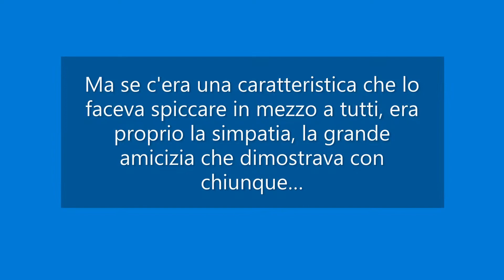In ricordo di Marco Simoncelli (Cattolica, 20 gennaio 1987 – Sepang, 23 ottobre 2011)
Con la sua moto correva come un fulmine in pista, ma se c'era una caratteristica che lo faceva spiccare in mezzo a tutti, era proprio la simpatia, la grande amicizia che dimostrava con chiunque. La sua ultima avventura in sella è stata quella di Sepang, circuito della Malesia che solo tre anni prima gli aveva regalato il titolo mondiale in classe 250.